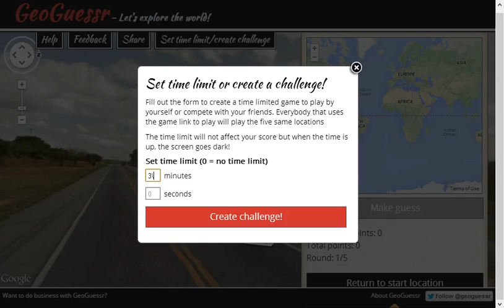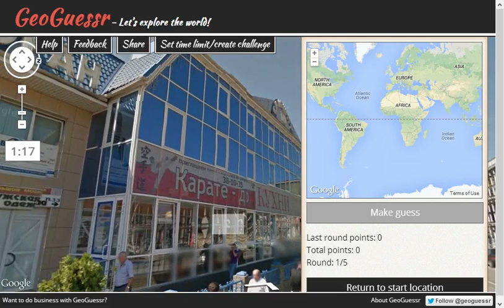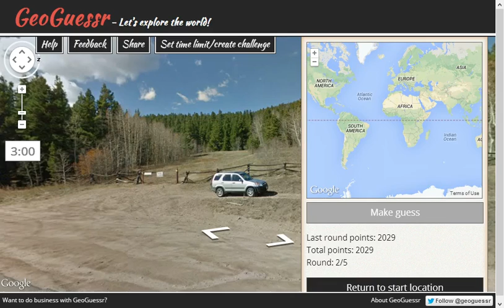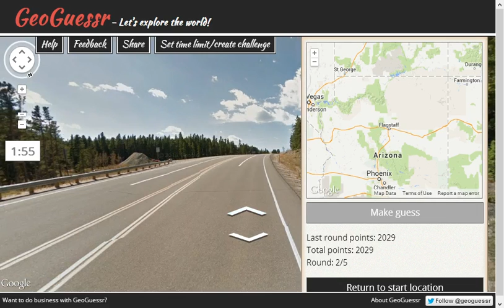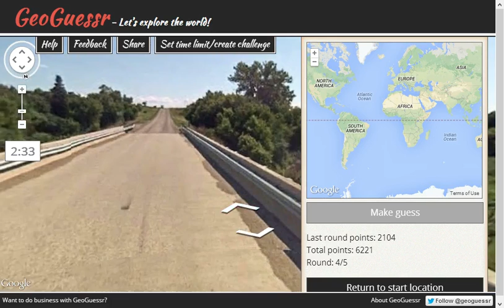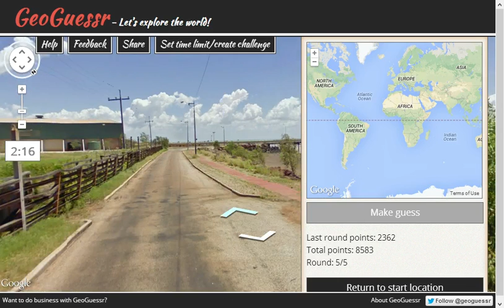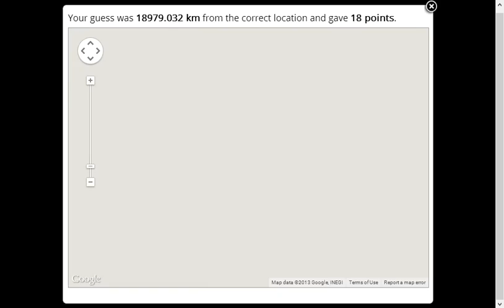GeoGuessr 1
A bit of a random game that I wanted to play so I thought I should record it as well. Like if you guys want more! Also sorry for the cut off at the end, I don't know why Fraps did that...